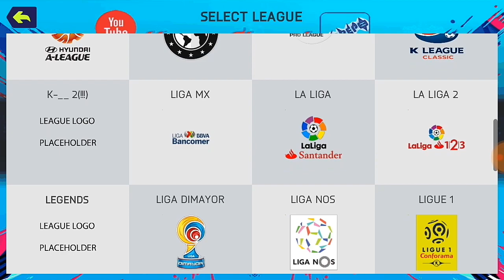Fifa 14 mod fifa 2019 New Kits 2019 new face player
Fifa 14 new kits 2019

fifa 14 mod fifa 2019 with the latest look and face of the player adjusted to the original now coming out, renewal in career mode improved the addition of advertising boards and the latest customized kits this game is free and may be shared again but must be an original link from me, if you want me to continue This Fifa 14 update, share directly from my link, thank you ...

Download link